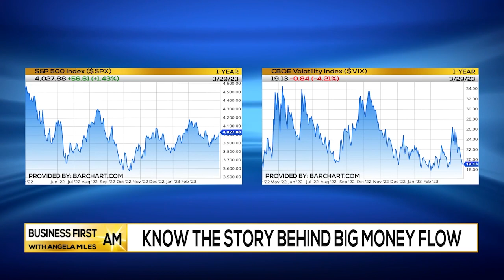The Story Behind BIG MONEY FLOW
Mark Sebastian, Founder of Option Pit